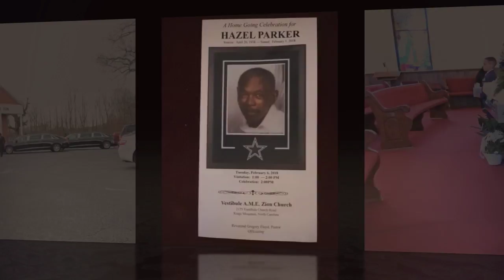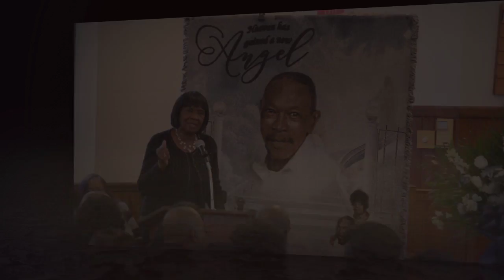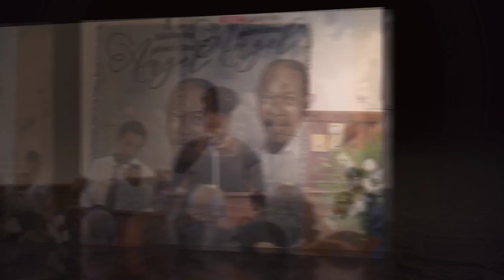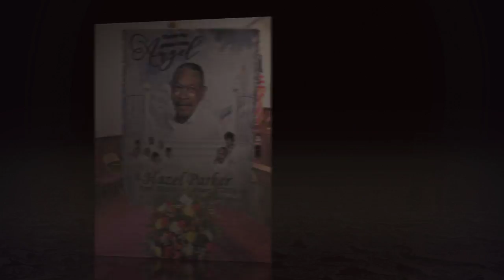Home Going Celebration For Our Beloved Hazel Parker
The family of Hazel Parker would like to express sincere appreciation for all those who were able to attend the home going. They would also like to show gratitude for those who sent their thoughts and prayers but were unable to be present by providing a visual commemorative for view now and for years to come. Please express your continued support of the family by liking their video. Produced BY Don